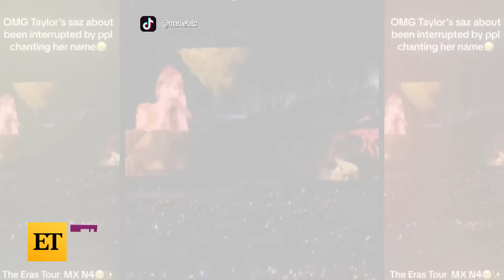Taylor Swift References Kanye West VMA Interruption During Eras Tour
Taylor Swift makes a not-so-subtle reference to her 2009 VMA acceptance speech getting interrupted by Kanye West during her Mexico City stop on her 'Eras' tour. In a clip shared by a fan to social media, Taylor makes the playful quip after the crowd brings the show to pause while chanting her name.